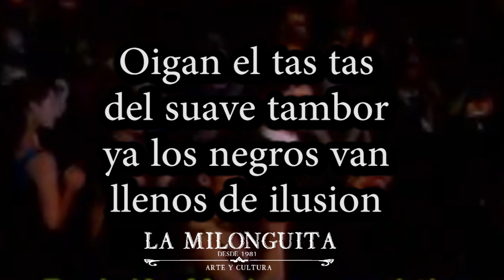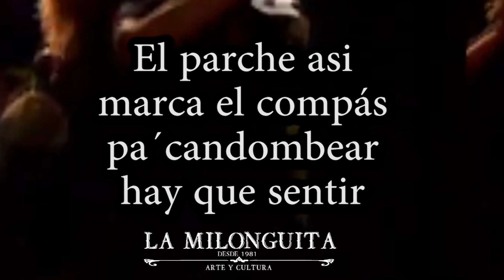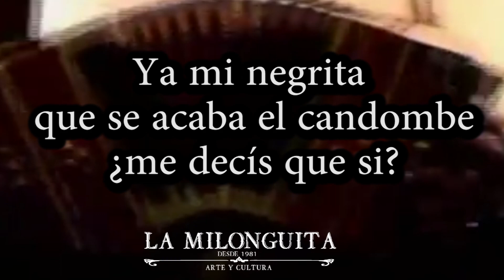Candombe con relación (1947) Romeo Gavioli y su Orquesta típica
Romeo Alfredo Gavioli (Montevideo, 5 de febrero de 1913 - Montevideo, 17 de abril de 1957) fue un músico, cantante de tango, candombe y director de orquesta típica uruguayo.

En 1934, integra el renombrado trío Los Carve, que en 1935 cruza a Buenos Aires y se hace conocido bajo el nombre de Los Dandys. En 1939 es convocado por el maestro Edgardo Donato para incorporarse a su orquesta como cantante. Trabaja varios años con Donato bajo el nombre de "Romeo Gavio".

En 1943, Gavioli vuelve a Montevideo donde comienza su ciclo más maduro como director, compositor y cantante.

Afiliado al Partido Comunista, fue uno de los principales participantes en la formación de la SUDEI (Sociedad Uruguaya de Artistas e Intérpretes) y, al mismo tiempo, llevó su música a los gremios en conflicto.

En 1954 funda "Casachica" junto a Lalo Etchegoncelay y Luis Amengual,1donde grabaron artistas como Cedar Viglietti.

El 17 de abril de 1957 se suicida, lanzando su automóvil a las aguas del puerto de Montevideo.